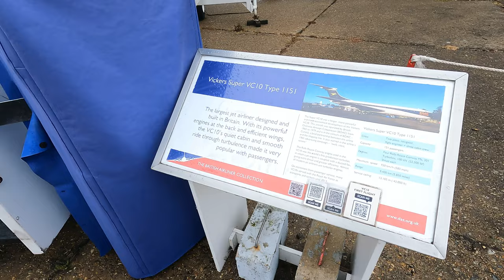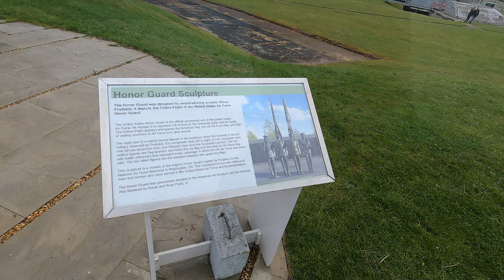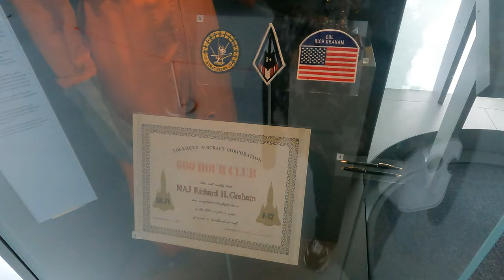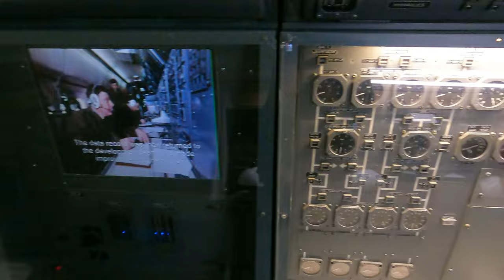Duxford Day Out 2022 | Touring Planes Including Concorde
Hello!

This video is a throwback to our day at Duxford. We got to walk though some of the planes including the Concorde...well Adam did haha!

A&M